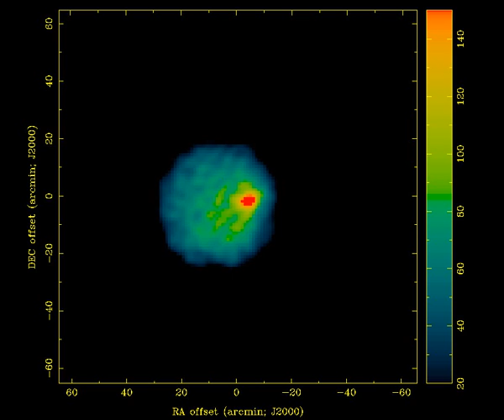file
A movie of the Sun, made with the gamma array of the Murchison Widefield Array.  Data were taken over a four minute period at a frequency of 172 MHz.  Each frame represents a four second period.  Note the short timescale changes in the radio emission at various points in the sequence.